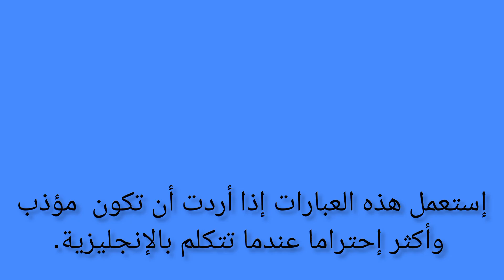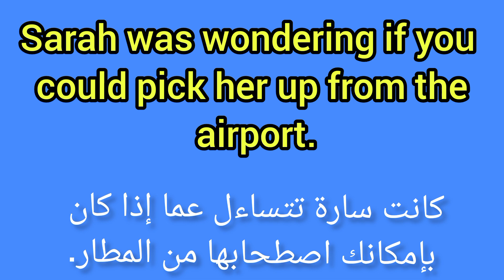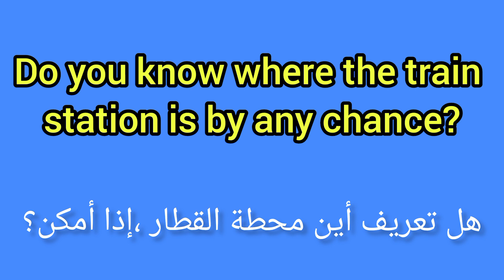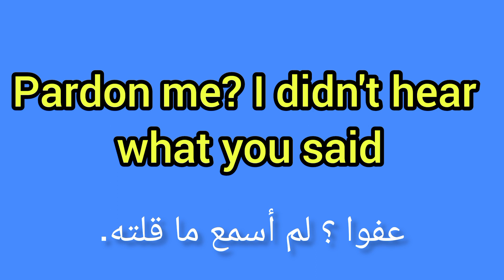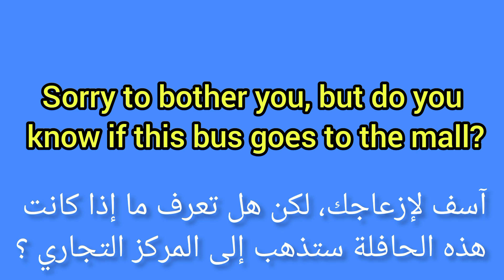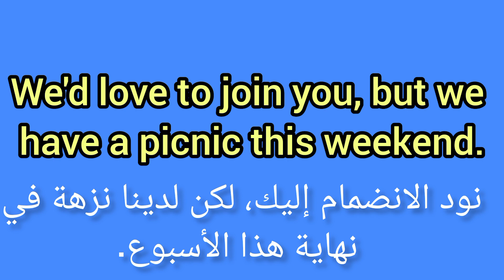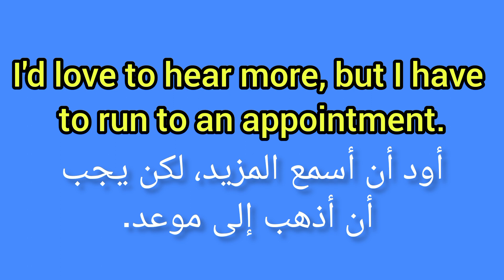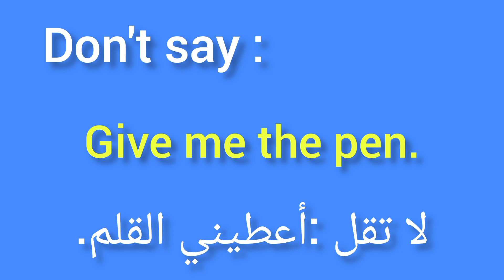هذه هي العبارات التي تستعملها مع الشخصيات وفي الأماكن الراقية.phrases for speaking polite English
قدمنا لكم في هذا الدرس كلمات وعبارات أساسية استعملها بشكل دائم في الحوارات.هذه العبارة جد مهمة من خلالها إستعمالها  يمكن أن يحكم عليك الشخص ويضعك في المكان المناسب.مثلا عندما تستعمل كلمة "Move" مع شخص كان واقفا في طريقك فقد يفهم أنك أهنته وقد تدخل معه في جدال،لكن إن إستعملت كلمة جد مهذبةمثلexcuse me  فقد يحترمك الشخص ويضعك في مكانة تستحقها.هناك كلمات أخرى مهمة ينبغي الإطلاع عليها في هذا المقطع: